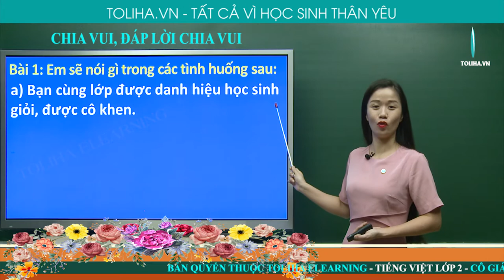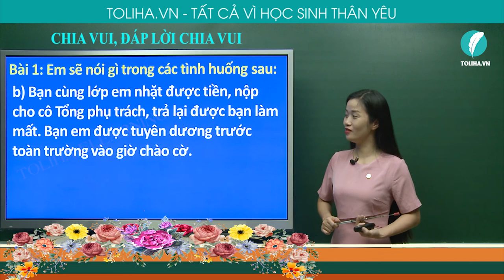CHIA VUI - ĐÁP LỜI CHIA VUI - TẬP LÀM VĂN - TIẾNG VIỆT 2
Bài 1: Em sẽ nói gì trong các tình huống sau:
a) Bạn cùng lớp được danh hiệu học sinh giỏi, được cô khen.
b) Bạn cùng lớp em nhặt được tiền, nộp cho cô Tổng phụ trách, trả lại được bạn làm mất. Bạn em được tuyên dương trước toàn trường vào giờ chào cờ.
Đáp án:
-  Chúc mừng cậu, cậu rất xứng đáng. Tớ sẽ học tập cậu, chúng ta cùng cố gắng nhé!
-  Cậu thật là tấm gương đáng noi theo. Tớ rất tự hào vì được học cùng lớp với cậu.